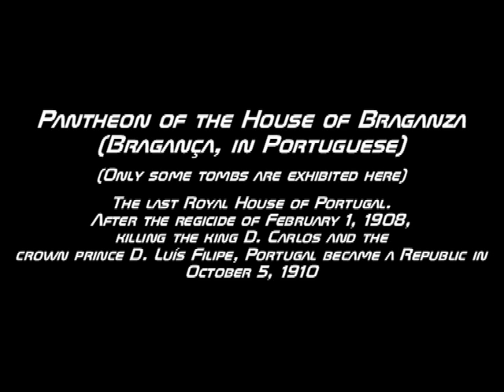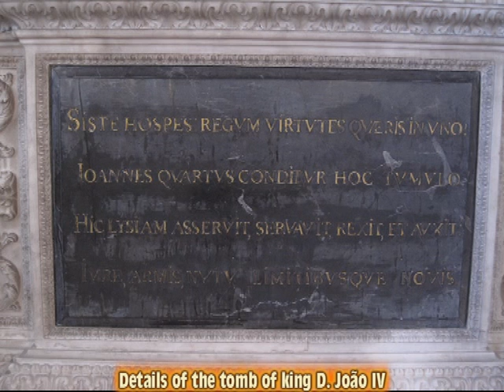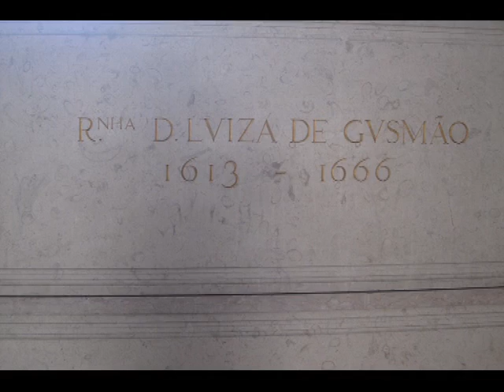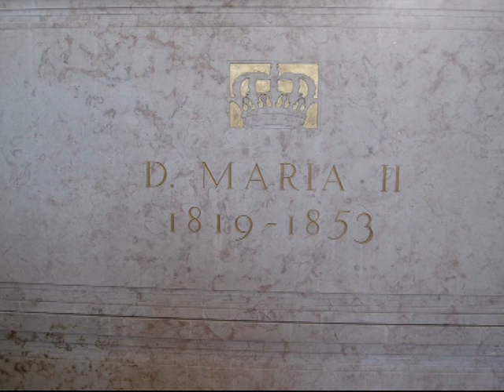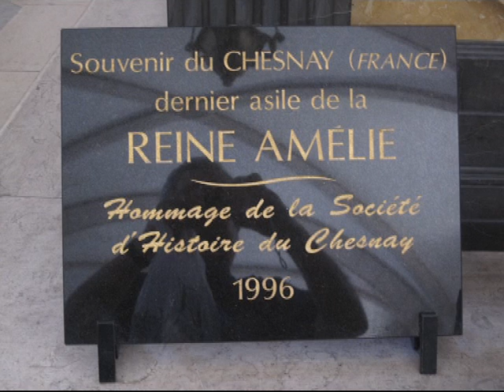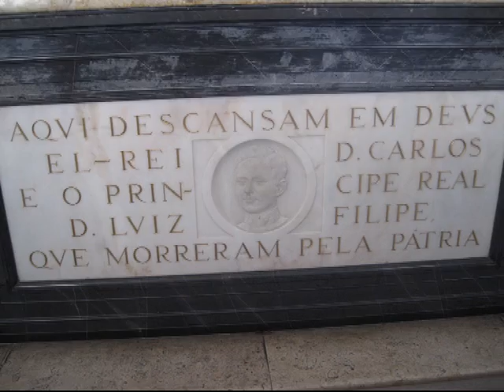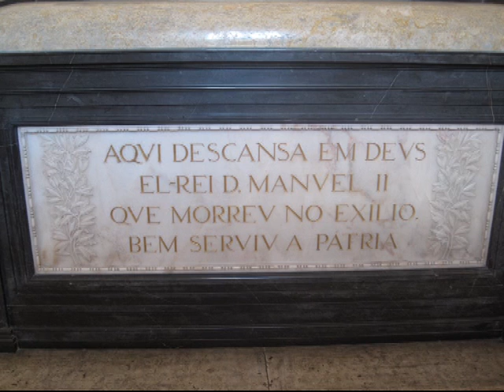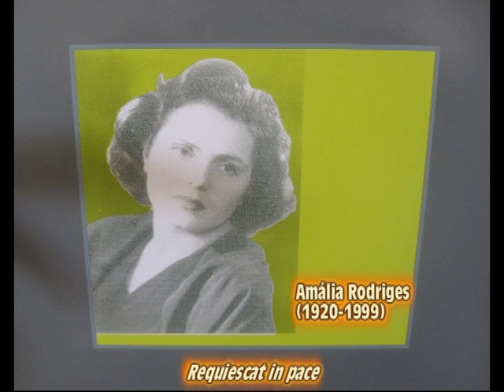CHURCH OF ST. VICENTE DE FORA, Lisbon, Portugal (slideshow)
For the slideshow about the Church of St. Vicente de Fora not to stay too long, it was only exhibited the panels with beautiful decorative blue tiles, the Pantheon of the Royal House of Braganza (Bragança, in Portuguese), the sacred art museum, some aspects of the church exteriors and a very small homage to Amália Rodrigues, the greatest "Fado" singer of all times, although her mortal remains rest in another church nearby. Therefore, the interior of the church and the Pantheon of the Portuguese Patriarch Cardinals (if the visit will be allowed) will be shown in another occasion. In full English, the church would be called Saint Vincent Outside the Walls; in fact, the word "Outside" means "de Fora", because there was in the place a former church with the same name and, when built, it was outside the city walls that protected the city of Lisbon. More specifically, the former church was erected under the orders of D. Afonso Henriques (the first king of Portugal), c. 1147. The first architect of the actual church was the Italian Fillipo Terzi (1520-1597) and then the Spanish Juan de Herrera (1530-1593) the architect of San Lorenzo de El Escorial, followed by others. The church, situated in the historical quarter of Alfama, was built between 1582 and 1629. The dome was severely destroyed during the earthquake of November 1, 1755, but was rebuilt. Only a small curiosity: Where the Royal Pantheon now stands was formerly the refectory of the monastery linked to the church. By orders of king Fernando (Ferdinand) II, the place of the refectory is now the Pantheon, since 1855. Until then, the tombs were kept in a room next to the main chapel of the church. (Shot in September 4, 2011)